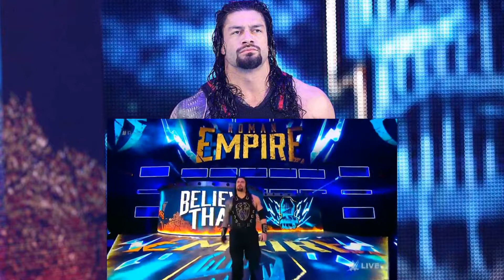What If Roman Reigns Used Rock Music As His Theme